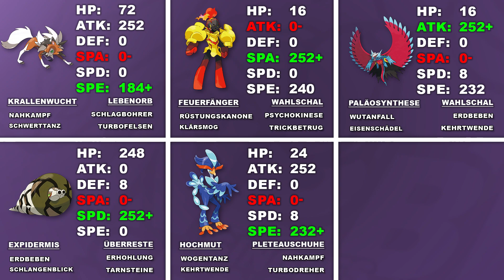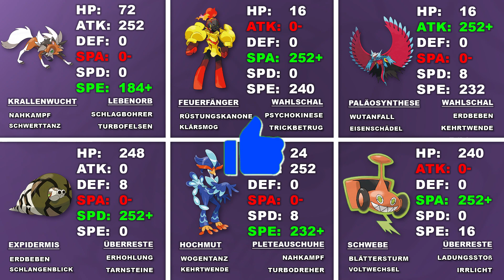Spieltag 2 vs. Justice Warriors! | TEAMBUILDING | NPBL [S7]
Die National Pokemon Battle League (kurz: NPBL) ist eine kompetitive Pokemonliga, die aus vielen unterschiedlichen Poketubern besteht, welche sich in Kämpfen messen, um herauszufinden wer der Allerbeste unter ihnen ist!

► DOKUMENTE:
☆ Tabelle, Kader, Spielplan & Tierliste:
SINGLES:

☆ Regelwerk:
SINGLES:

☆ Larvi und Flo (Doc Erstellung)

Steffen PokeBazi
Postfach 70 01 44
44371 Dortmund